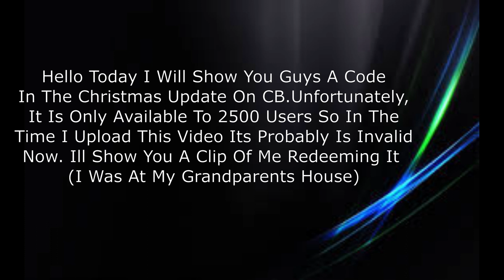Christmas Counter Blox Update | New Code And Knife Case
New Video Coming Out Soon Probably Cuz I Need Those Subs

Bye ;D